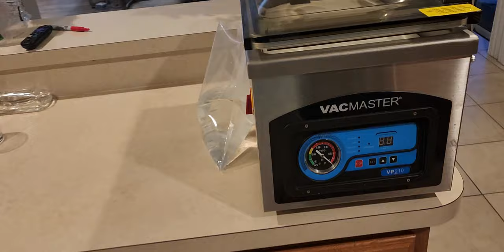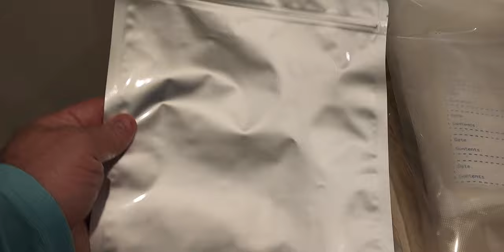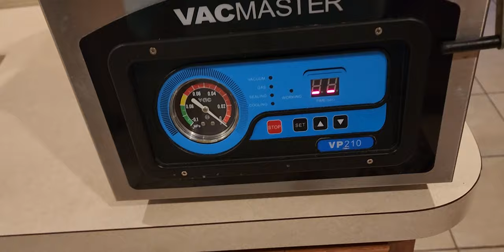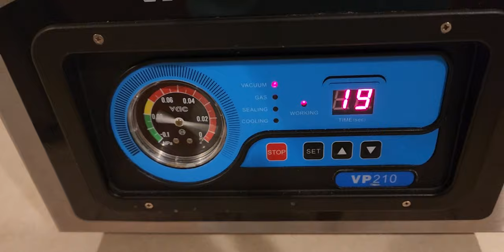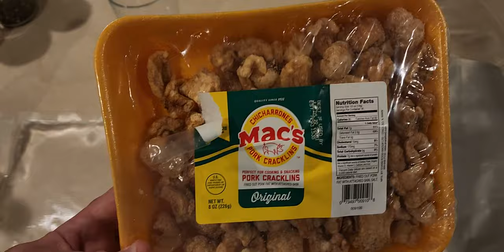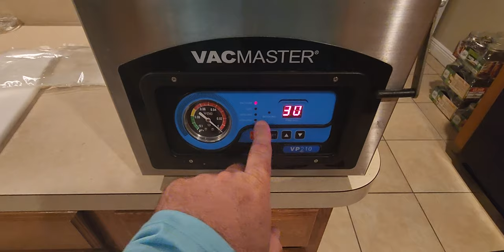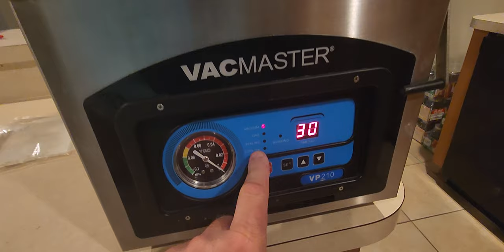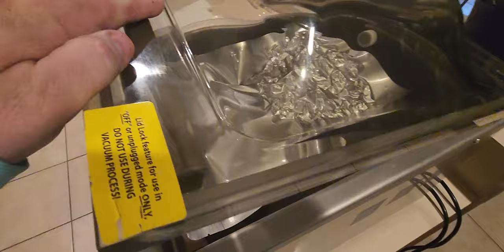Will a Chamber Vacuum Sealer seal a Mylar Bag?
After getting myself into long term food preservation I decided to buy myself a used commercial Vacmaster VP210 chamber vacuum sealer. Of course after paying for it and having it shipped to my house I started to do my research and found that many people were saying that most chamber vacuum sealer cannot properly seal mylar. So, I wondered if the VP 210 could do it. Check out my video, as unprofessional as it is. to find out the results.